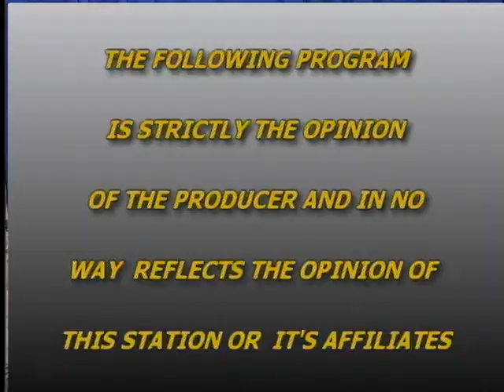SCSD Science Research Program and Foundation (Part I)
This is an interview with Somers Central School District Science Research Program founder Greg Horrace and teacher William Maelia as well as Somers Science Research Foundation (SSRF) founders Dr. Warren Rosenblum and Dr. Marisa Montecalvo by Dr. Ifay Chang. The discussions include topics on  the program's significance, what skills students can learn, how students will work with mentors and present their work at science research competitions. The foundation was set up to support the expanding program in terms of supporting the program with equipment, finding qualified research mentors, as well as interacting with parents and communities to make them aware of the value of the program in order to attract the students' attention to science research at a young age.